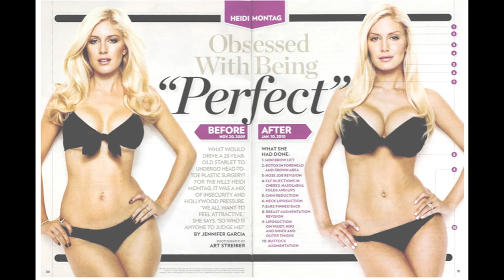The Evolution of Heidi Montag: From Beauty to Barbie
I do not own these photos.
Song: Look How I'm Doing - Heidi Montag